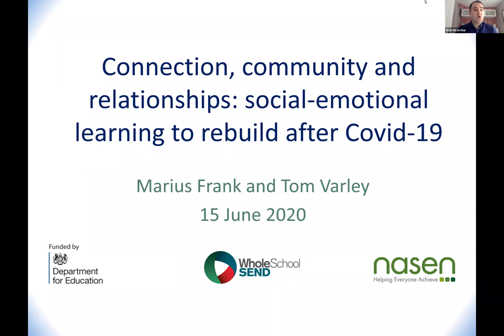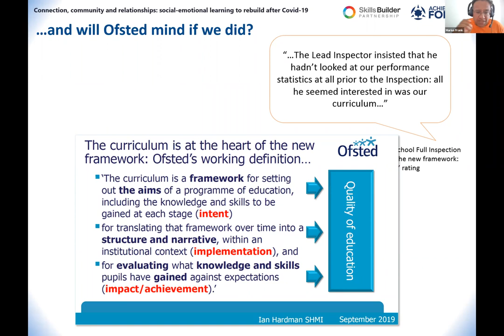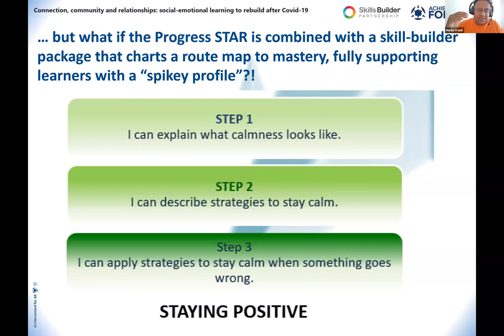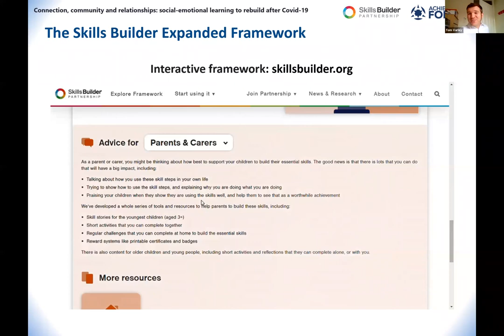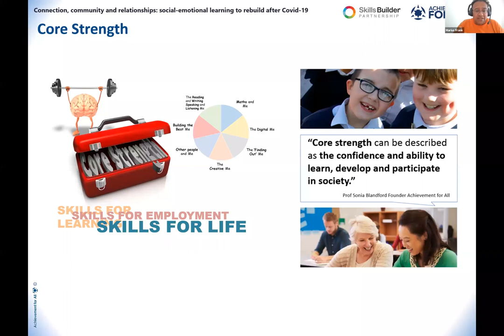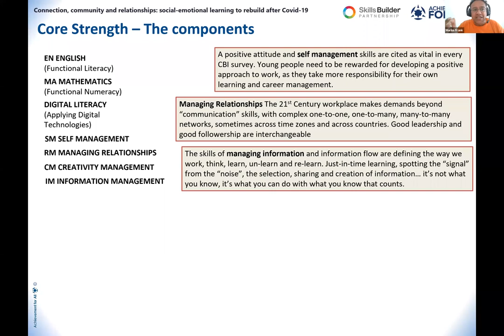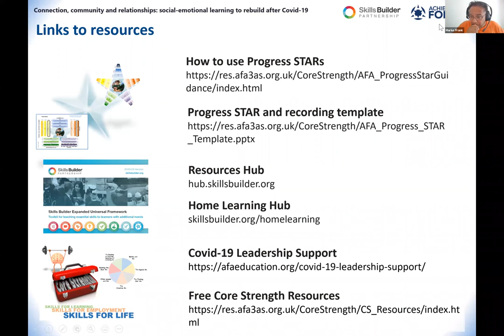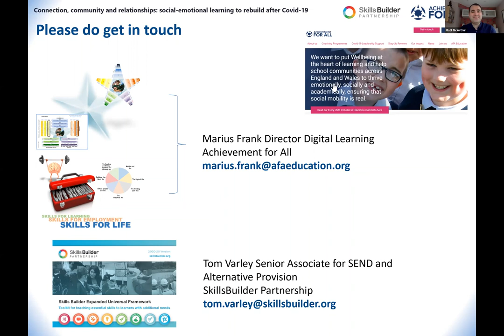Webinar: Connection, community, relationships: social-emotional learning to rebuild after Covid-19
The Covid-19 lockdown has had a disproportionate impact on the most vulnerable and disadvantaged children and young people in our school communities, including of course those with SEND. This webinar will illustrate three practical tools that can be used to re-energise a learning conversation with parents and carers and help children and young people to identify and develop the social and learning skills vital to successful learning. The webinar will cover the STAR Framework for capturing small-step improvement, the Skills Builder Expanded Framework that gives employers, practitioners, parents/carers and learners a progressive small step learning matrix to support the explicit learning of eight essential skills, and the Core Strength Framework that helps with identifying, acknowledging and building skills for learning, employment and life.

This webinar was recorded on 15th June 2020. You can find accompanying slides for this webinar